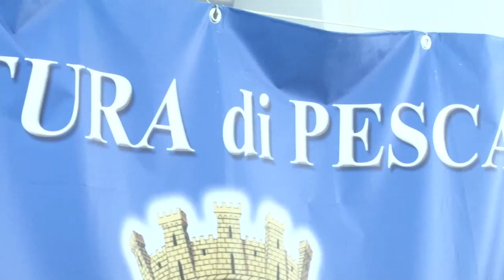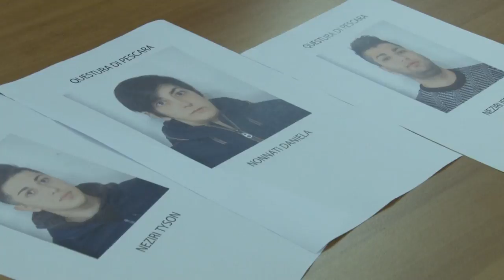Pescara. Coltellate e spaccio, protagonista una famiglia slava. 5 arresti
Due distinte operazioni della Polizia di Pescara hanno portato all’arresto di 5 persone: tre per una rissa finita a coltellate del pomeriggio di ieri in via Rigopiano, quartiere Colli. Due, invece, di cui una appartenente alla stessa famiglia, per spaccio di sostanze stupefacenti e lesioni